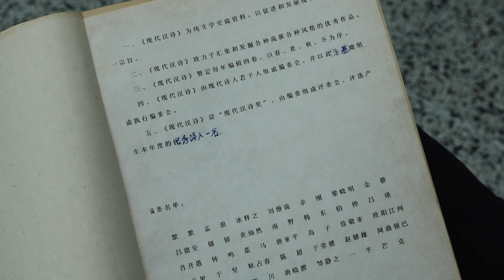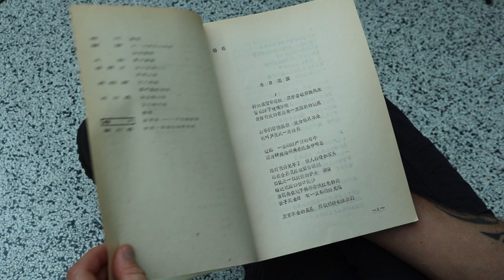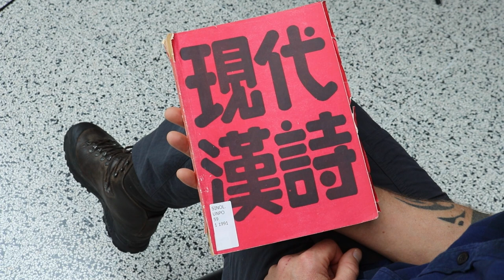Modern Chinese Poetry | Chinese Unofficial Poetry in Digital Collections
Almost 20.000 additional pages of poetry from the Leiden University Libraries (UBL) collection of Unofficial Poetry Journals from China have been made available online in Digital Collections.

If you want to learn more about how to use the collection, take a look at this video:

Prof. Maghiel van Crevel has been collecting Unofficial Poetry Journals from China for more than thirty years. During his travels through China, he met with poets, literary critics and others in the Chinese unofficial poetry scene. In this video, he talks about the legendary 'Modern Chinese Poetry' journal and his experiences in the Chinese poetry scene.